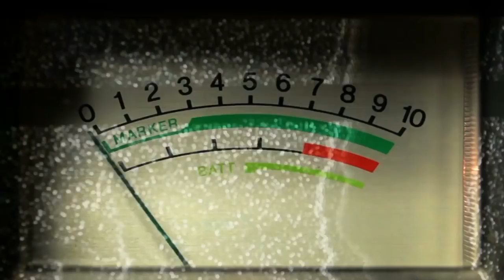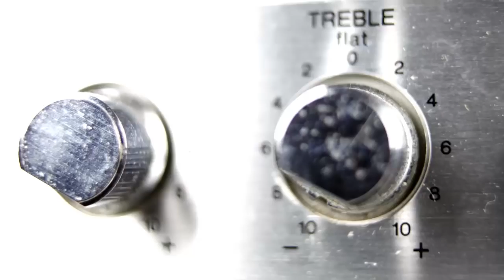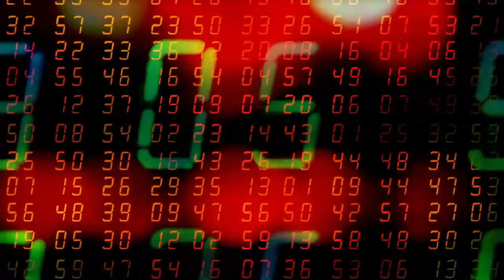No Sugar Coat - Humble Jay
Dirty MidWest Entertainment™ presents:
NO SUGAR COAT by HUMBLE JAY [2017]
Produced by P.SOUL
Engineered by FUTURE D PRODUCTIONS